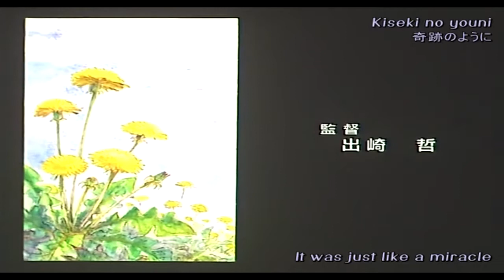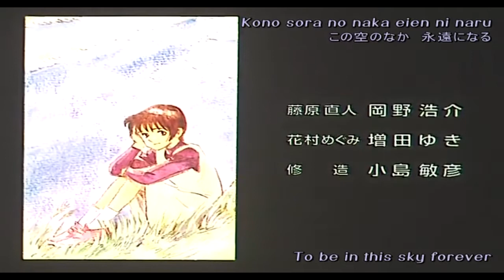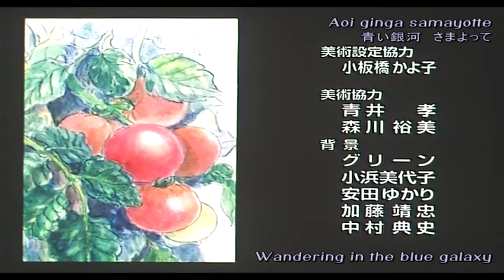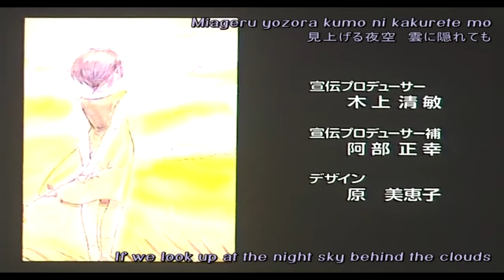Happy Birthday: Inochi Kagayaku Toki (ending)